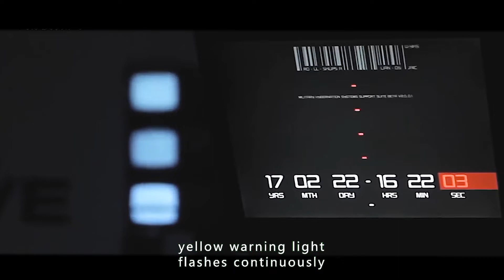The Man Wakes Up And Find That He Is The Last Human Being on Earth.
Movie title: The Last Man (2014)

Overview: A reserve soldier awakens from stasis to find the world devastated by war. As he looks for signs of life, he ponders whether he might be the last person still alive, but then his transponder picks up a signal. Is it a friend or an enemy?

【This is Monkeys Review~ A channel dedicated to help you understand the story line of movies better and easier, especially when it's boring and long. Much appreciated!】